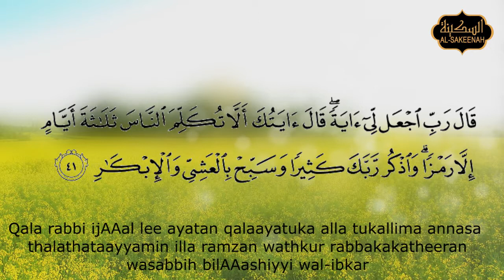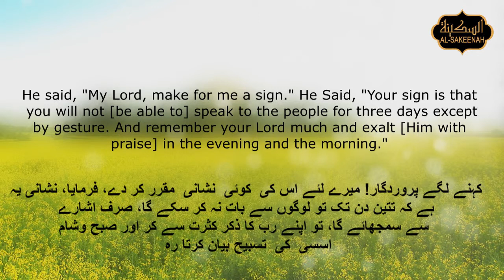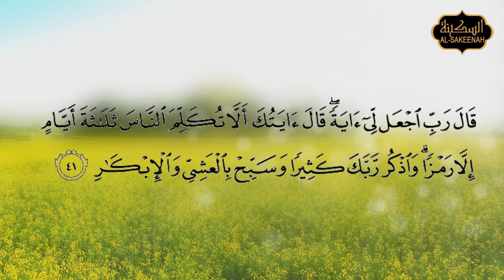Para03Surah003 Quran Tafseer Pothwari Surah Ale Imran Ayat 41